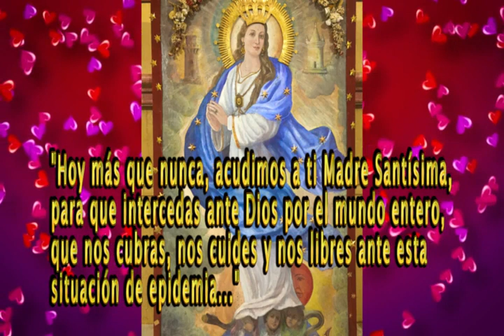Cubrenos - La Dinastía de Tuzantla Michoacán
Autor: P. Emmanuel García Gutiérrez